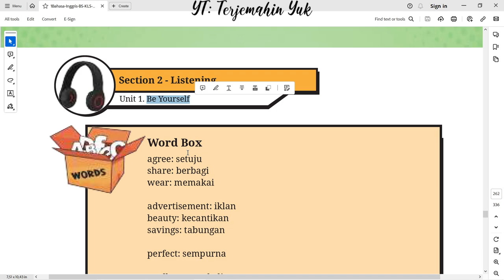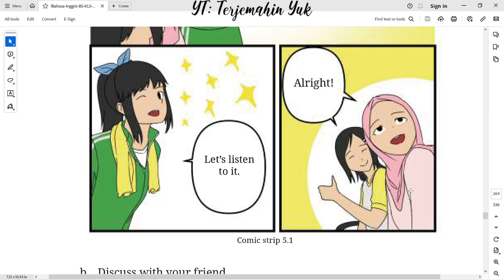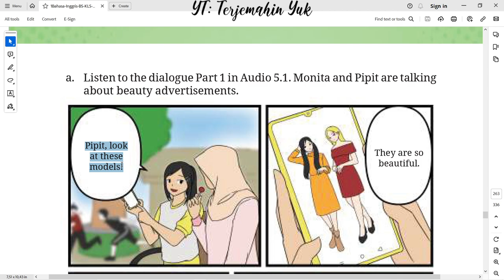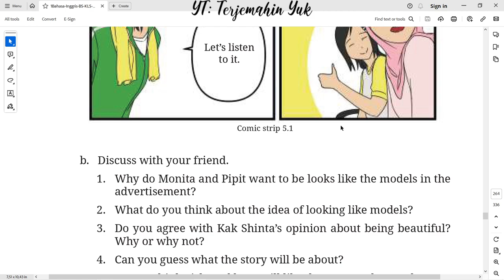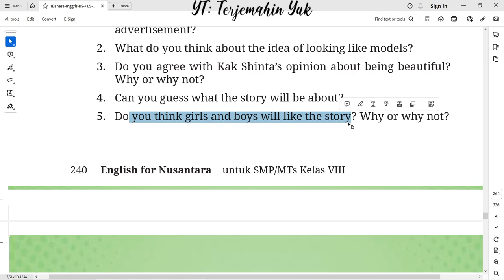Hal. 238-240 kelas 8 Terjemahan Buku Bahasa Inggris SMP Kurikulum Merdeka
Dialoguq part 1 in audio 5.1 : Monita and Pipit are talking about beauty advertisements.
terjemahin yuk
terjemahinyuk
terjemahkan yuk
english class 8
Kelas VIII
English for Nusantara
Tingkat Lanjut
kunci jawaban
belajar bahasa inggris
pelajaran
halaman